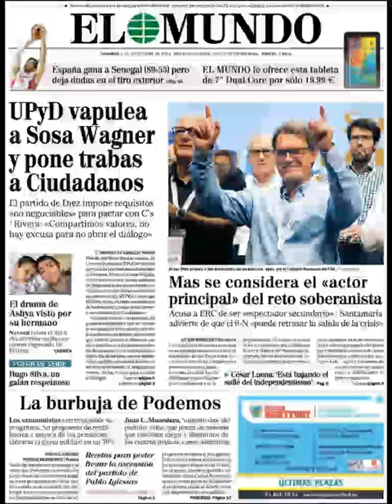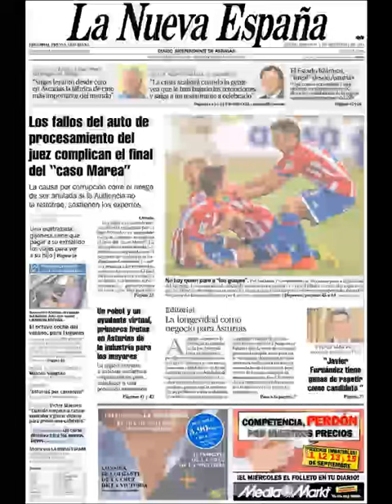Noticias 7 Septiembre de 2014 Principales Portadas Noticias Diarios Periódicos en España Spain News